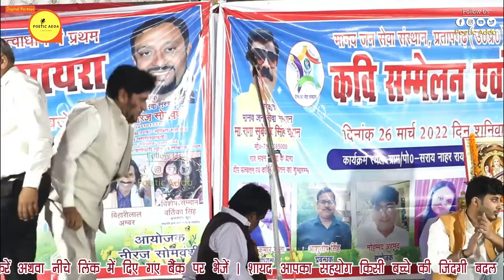Ahamad Azmi | मोहब्बत कीजिए सबसे यही तो श्री राम कहते हैं Poetic Adda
We have Signed "No Objection Certificate" By Ahamad Azmi to broadcast this video on Poetic Adda Channel  . If there is any type of miscommunication kindly contact with us on 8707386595. without informing us if anybody give us strike we will go through legal action.